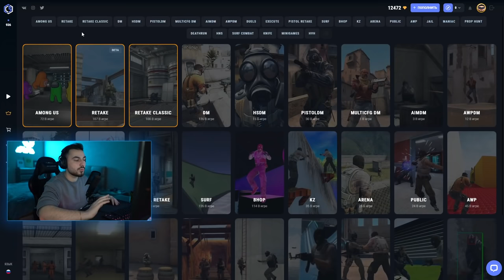2vs5 ПРОТИВ БИГСТАРОВ В МАТЧМЕЙКИНГЕ